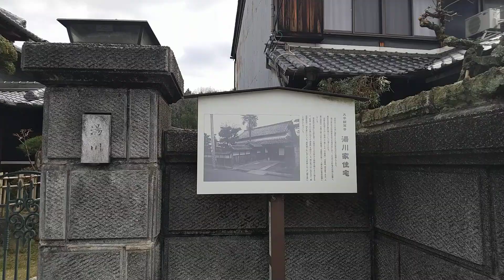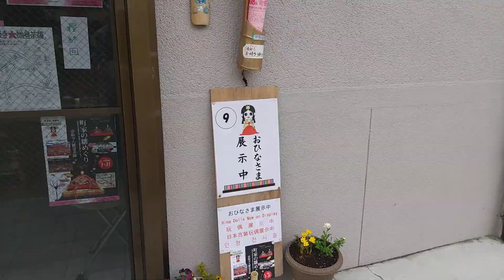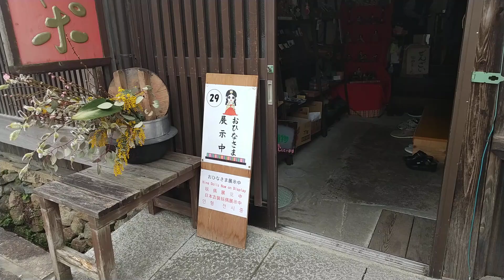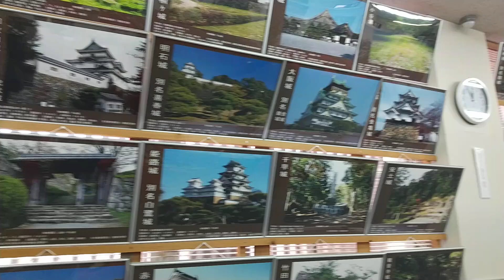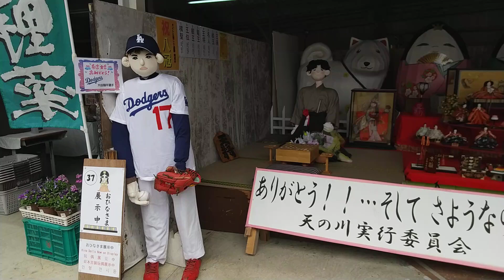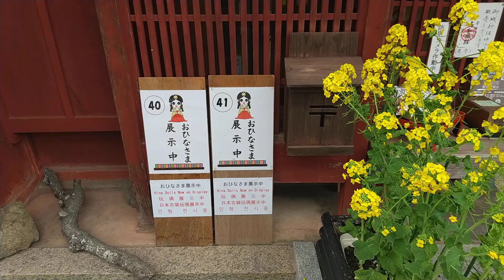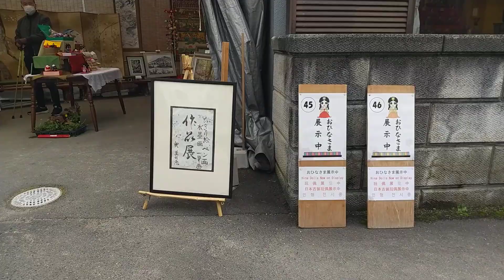第18回 高取町町家の雛めぐり 最終回 20240331 日迄開催中 待ってます、お揃いで来てね！高取町町家の雛めぐり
高取町家の雛めぐり 最終回 20240331 日まで開催中待ってます、お揃いで来てね！